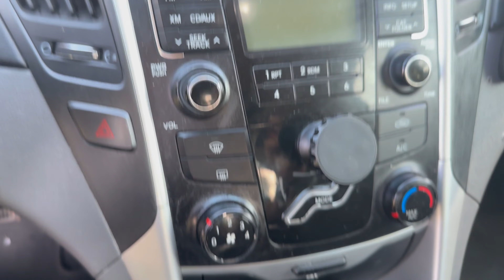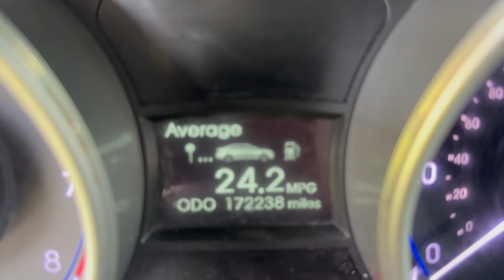FOR SALE: 2011 Hyundai Sonata GLS Sedan 4D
2011 Hyundai Sonata GLS Sedan 4D.  The motor is  4-Cyl, 2.4 Liter with Auto, 6-Spd w/OD and  front wheel drive & 198 Horse Power.  Texas Clean Title.  Normal scuffs and scrapes to minor dents and dings but nothing major.  $6k or make an offer.  Monthly payments available.  Warranty available.  Check out carville.com